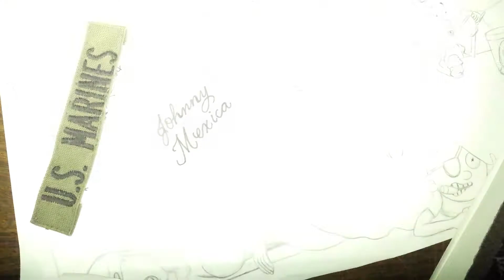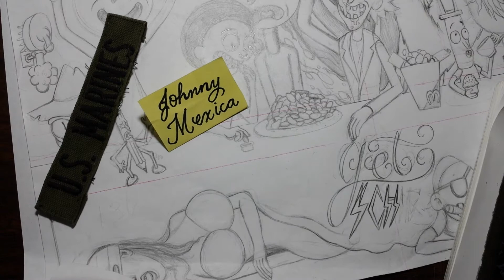gettin schwifty with rick and morty fan artwork